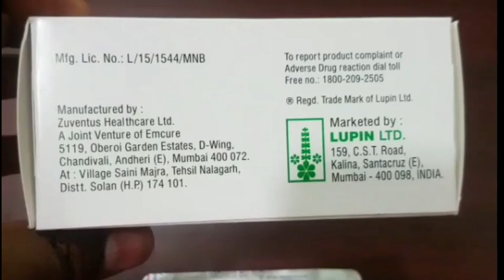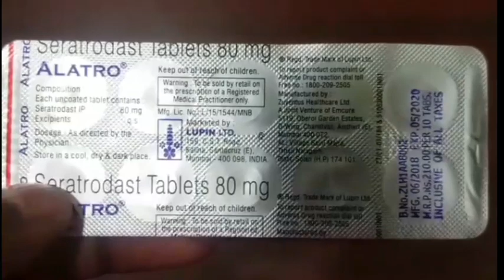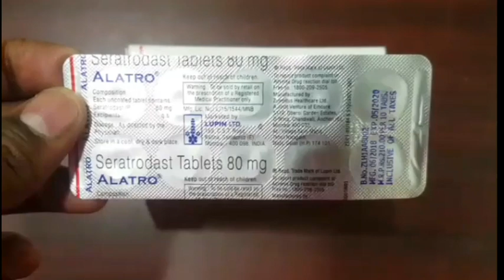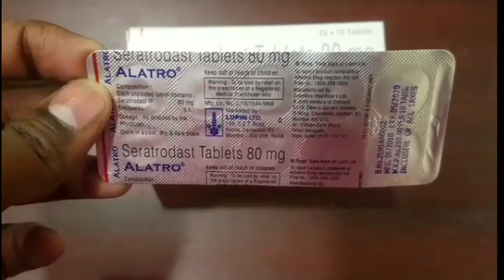Alatro tablet full review in tamil ||Medicine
Best dandruff
kabasura kudineer
||Medicine Health